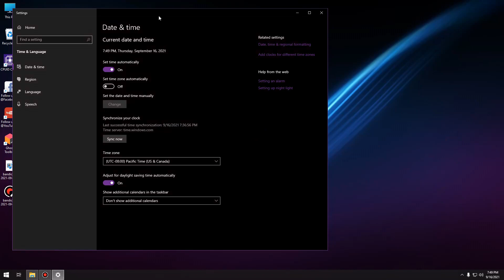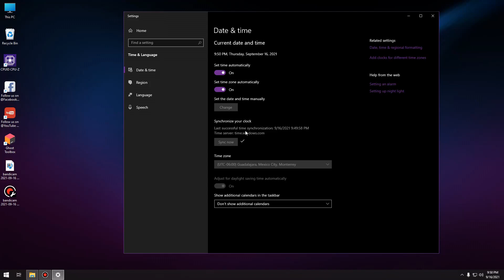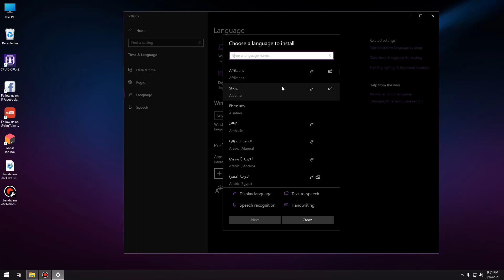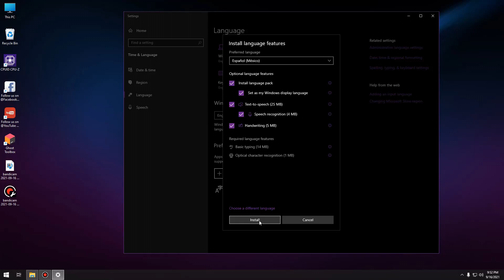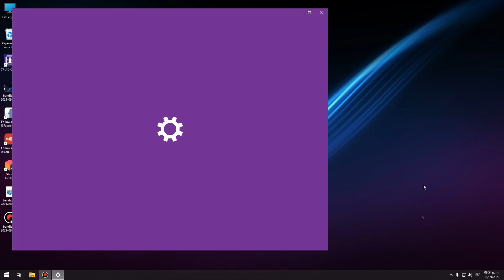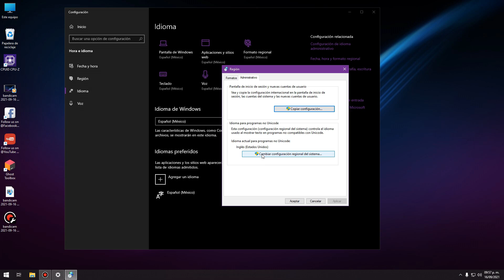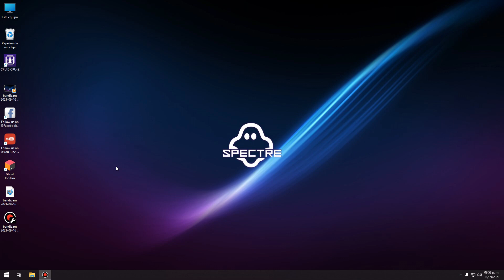Windows 10 Superlite 21h1 ¡TOTALMENTE EN ESPAÑOL!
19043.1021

Steam: Priscilla La Mestiza

EpicGames: LaReinaConejo

Blizzard: LydiaConejo

CoD Mobile: LydiaDulce o LydiaLaChida o DoñaConejo
PC Mafi (2019):

i5 4460 @ 3.2GHZ °3.4GHZ OC 3.7GHZ
8 GB 2x4 Dual Channel HyperX Fury RED 1600MHZ DDR3
MSI H81M-E33 UEFI MIlitary Class 4 S-1150 PCIEX16 2.0
EVGA 500w 80+ White
GeForce GTX 760TI OEM 2048MB 256BITS Nvidia Reference DDR5
1TB Hitachi Travelstar 5k SATA 3 6GBs 2.5"
250GB Wstern Digital Scorpio Blue SATA 2 4GBs 5400RPM 2.5"
250GB Seagate 7200RPM SATA 2GBs 3.5"
80GB Western Digital black 7200RPM SATA 2 4GBs 3.5"
LG FLATRON M2262D 21" FULLHD 1920x1080 60Hz 7.1 Canales surround
Lanix LX185 LED 18.5" HD 1366x768 60Hz LED PANEL
Eagle warrior Wild Beast Keyboard Mechanic Style Tri-color Antighost, flexible keys
Eagle warrior Drakon Optical mouse 1500DPI RGB
Eagle warrior CG07RV2

PC Conejo: (bunny build v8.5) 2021